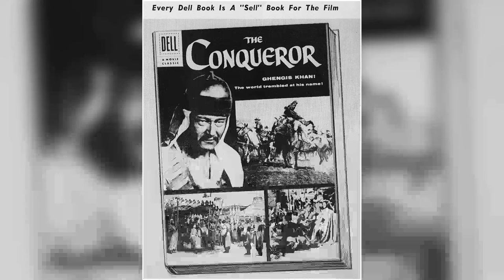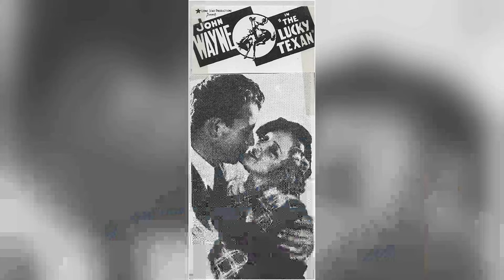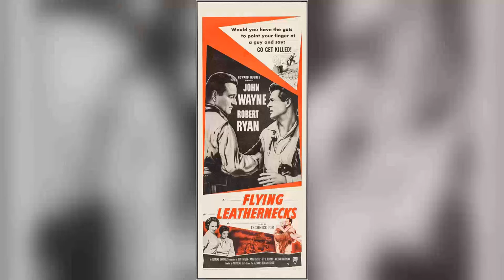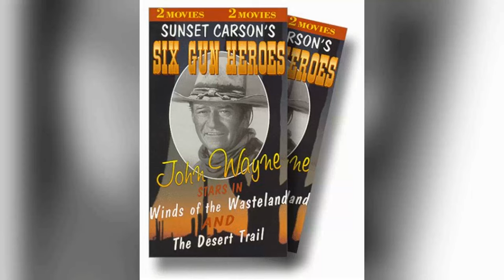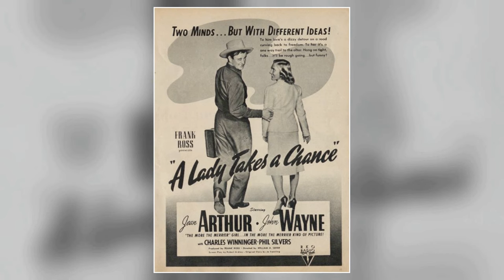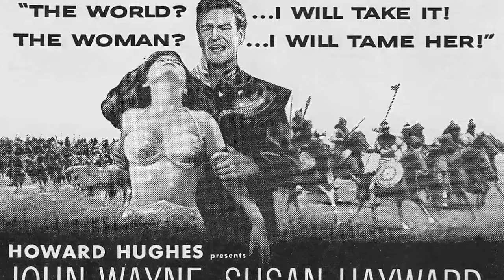Fascinating John Wayne Little Known Facts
🌟 Join me as we explore the timeless tales and mesmerizing performances of John Wayne.

Get ready to relive the golden era of Hollywood as we delve into John Wayne's most celebrated roles, their rise to stardom, and the fascinating stories that shaped their legendary career. 🌠

Lights, camera, action! 🎞️ Let's dive into the enchanting world of Classic Hollywood with John Wayne as our guide. Join me in celebrating the magic of cinema's golden age! ✨🎭
Filmography:
The Shootist
Rooster Cogburn
Brannigan
Maude
McQ
Cahill U.S. Marshal
Rowan & Martin's Laugh-In
The Train Robbers
Cancel My Reservation
The Cowboys
Big Jake
Rio Lobo
Swing Out, Sweet Land
Chisum
The Undefeated
True Grit
Hellfighters
The Green Berets
The War Wagon
The Beverly Hillbillies
El Dorado
The Lucy Show
Cast a Giant Shadow
The Sons of Katie Elder
In Harm's Way
The Greatest Story Ever Told
Circus World
McLintock!
Donovan's Reef
How the West Was Won
Alcoa Premiere
The Longest Day
Hatari!
The Man Who Shot Liberty Valance
The Comancheros
Wagon Train
The Jack Benny Program
North to Alaska
The Alamo
The Horse Soldiers
Rio Bravo
The Barbarian and the Geisha
I Married a Woman
Legend of the Lost
Jet Pilot
The Wings of Eagles
The Searchers
The Conqueror
Blood Alley
Casablanca
Gunsmoke
The Sea Chase
The High and the Mighty
Hondo
Island in the Sky
Trouble Along the Way
Big Jim McLain
The Quiet Man
Flying Leathernecks
Operation Pacific
Rio Grande
Sands of Iwo Jima
The Fighting Kentuckian
She Wore a Yellow Ribbon
Wake of the Red Witch
3 Godfathers
Red River
Fort Apache
Tycoon
Angel and the Badman
Without Reservations
They Were Expendable
Dakota
Back to Bataan
Flame of Barbary Coast
Tall in the Saddle
The Fighting Seabees
In Old Oklahoma
A Lady Takes a Chance
Reunion in France
Pittsburgh
Flying Tigers
In Old California
The Spoilers
Reap the Wild Wind
Lady for a Night
The Shepherd of the Hills
Lady from Louisiana
A Man Betrayed
Seven Sinners
The Long Voyage Home
Three Faces West
Dark Command
Allegheny Uprising
New Frontier
Wyoming Outlaw
Three Texas Steers
The Night Riders
Stagecoach
Red River Range
Santa Fe Stampede
Overland Stage Raiders
Pals of the Saddle
Born to the West
Adventure's End
Idol of the Crowds
I Cover the War!
California Straight Ahead!
Conflict
The Sea Spoilers
Winds of the Wasteland
The Lonely Trail
King of the Pecos
The Lawless Nineties
The Oregon Trail
Lawless Range
The New Frontier
Westward Ho
Paradise Canyon
The Dawn Rider
The Desert Trail
Rainbow Valley
Texas Terror
'Neath the Arizona Skies
The Lawless Frontier
The Trail Beyond
The Star Packer
Randy Rides Alone
The Man from Utah
Blue Steel
West of the Divide
The Lucky Texan
Sagebrush Trail
College Coach
Riders of Destiny
The Man from Monterey
Baby Face
His Private Secretary
The Life of Jimmy Dolan
Somewhere in Sonora
Central Airport
The Three Musketeers
The Telegraph Trail
Haunted Gold
That's My Boy
The Big Stampede
Ride Him, Cowboy
The Hurricane Express
Lady and Gent
Two-Fisted Law
Texas Cyclone
The Shadow of the Eagle
Running Hollywood
The Voice of Hollywood No. 13
Maker of Men
The Deceiver
The Range Feud
Arizona
Three Girls Lost
Girls Demand Excitement
The Big Trail
Cheer Up and Smile
Rough Romance
Born Reckless
Men Without Women
The Forward Pass
Salute
Words and Music
The Black Watch
Speakeasy
Noah's Ark
Hangman's House
A Home-Made Man
Four Sons
Seeing Stars
The Drop Kick
Mother Machree
Annie Laurie
The Draw-Back
The Great K & A Train Robbery
Bardelys the Magnificent
Brown of Harvard
The Shootist
Rooster Cogburn
Brannigan
Maude
McQ
Cahill U.S. Marshal
Rowan & Martin's Laugh-In
The Train Robbers
Cancel My Reservation
The Cowboys
Big Jake
Rio Lobo
Chisum
The Undefeated
True Grit
Hellfighters
The Green Berets
The War Wagon
The Beverly Hillbillies
El Dorado
The Lucy Show
In Harm's Way
Circus World
McLintock!
Donovan's Reef
Alcoa Premiere
The Longest Day
Hatari!
The Comancheros
Wagon Train
North to Alaska
The Alamo
The Horse Soldiers
Rio Bravo